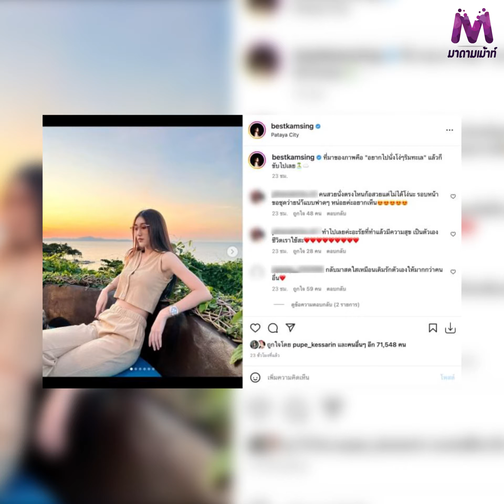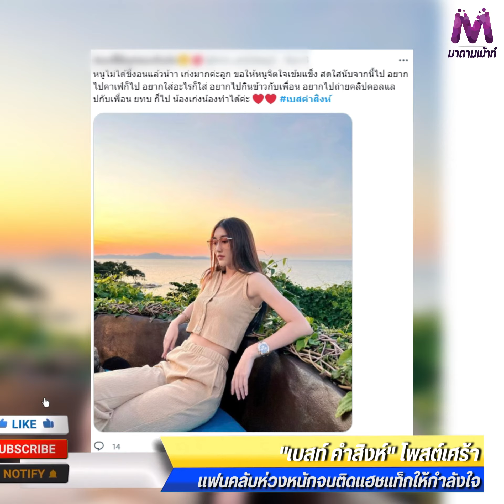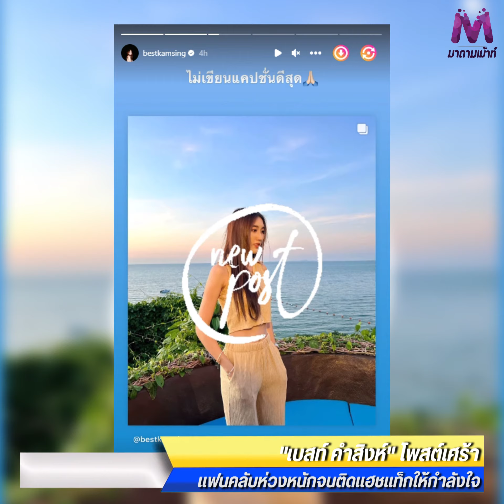"เบสท์ คำสิงห์" โพสต์เศร้าจนแฟนคลับต้องแห่ส่งกำลังใจรัว ๆ